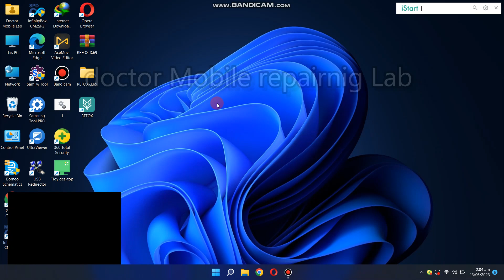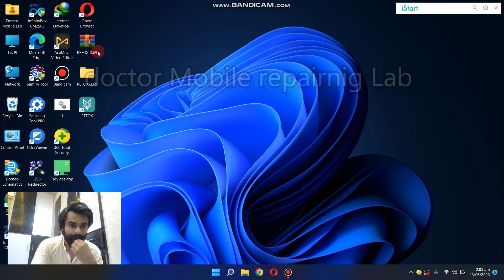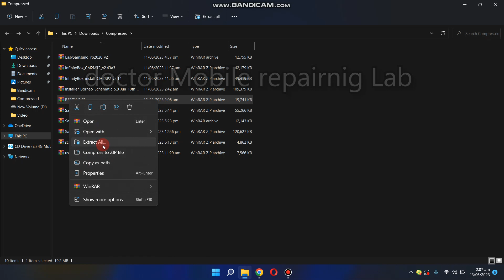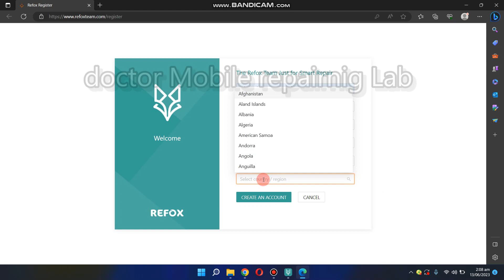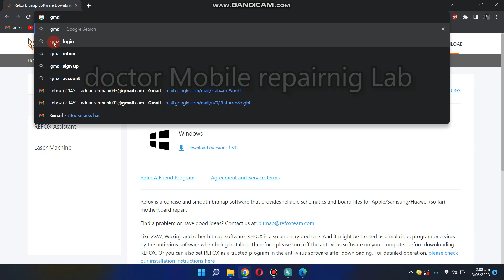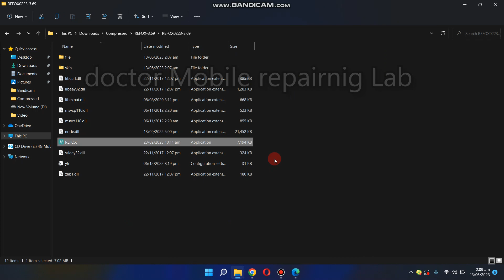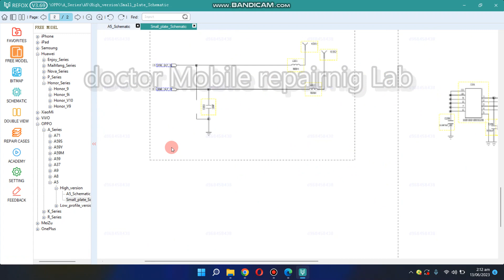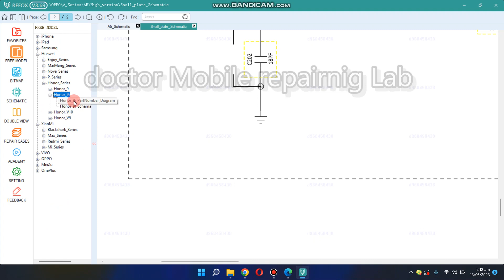free schematic diagram tool 2023 | borneo download link